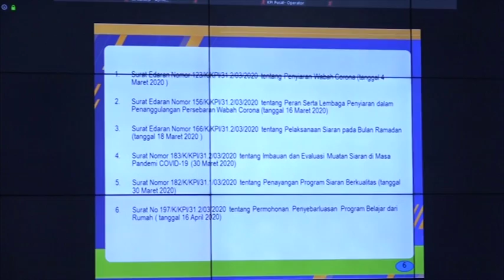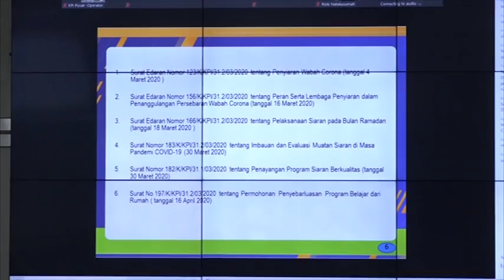WARTA PARLEMEN - DPR RI - KOMISI I DPR RI DORONG MEDIA BERITAKAN OPTIMISME DI TENGAH PANDEMI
// Komisi I DPR RI / Mendorong Seluruh  Media Massa Untuk Beritakan Optimisme Dan Semangat Kepada Masyarakat Dalam Menghadapi Wabah Covid-19//

NARASUMBER : MEUTYA VIADA HAFID / Ketua Komisi I DPR RI / F-PG / Dapil SUMUT I